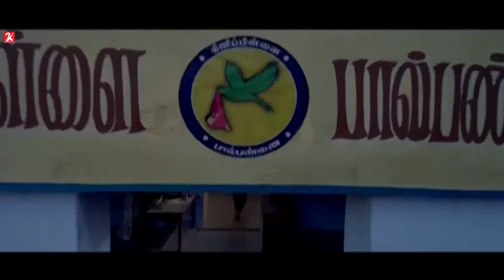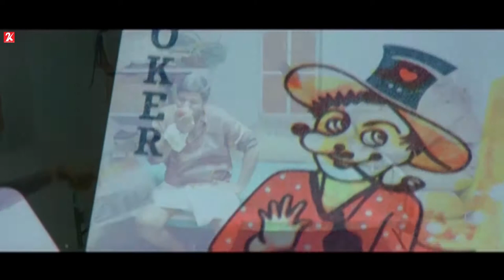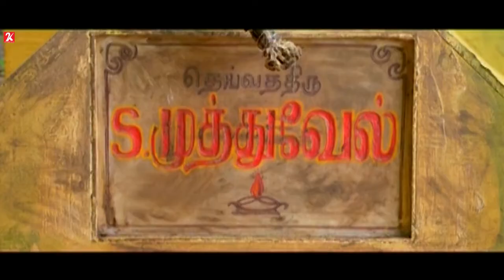Sankaran Kovil | Tamil Movie | Compilation Part 2 | Kanal Kannan | Roobika | Lal | Prabhu